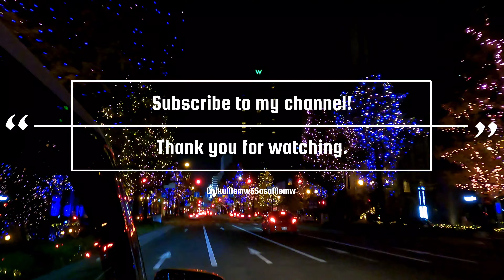Illuminations of Midosuji in Osaka